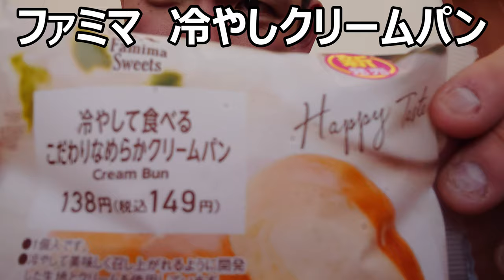ファミリーマート「冷やして食べる拘り滑らかクリームパン」を食べてみた。ホイップだったら冷やす意味ある？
クリームパン好きの方はチェック！！ファミリーマート「冷やして食べるこだわり滑らかクリームパン」を食べてみました。カスタードでは無くホイップベースのクリームであれば冷やす意味も……あるのかな？